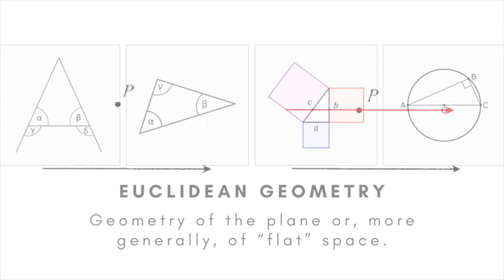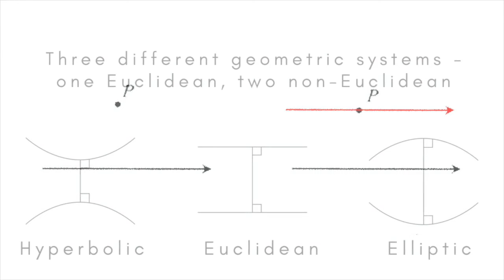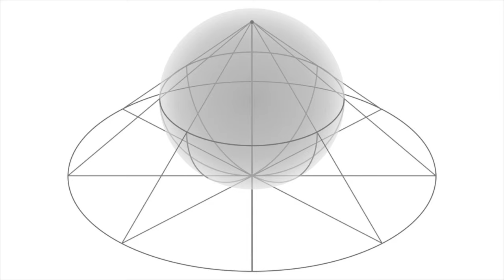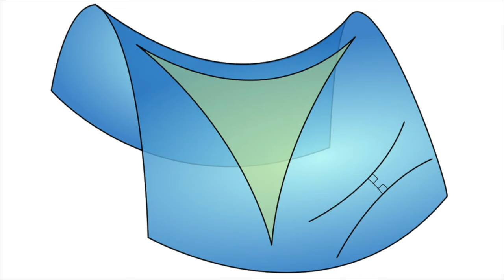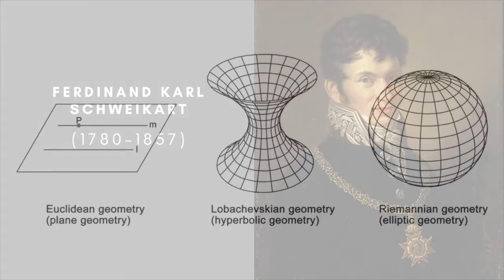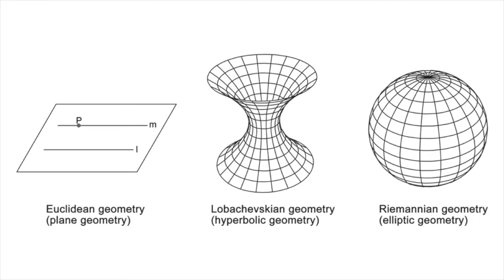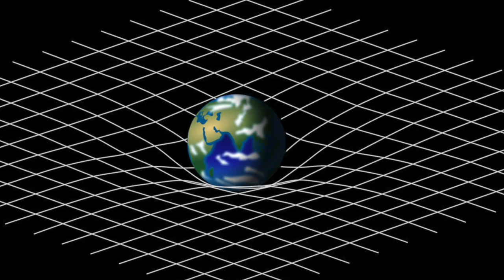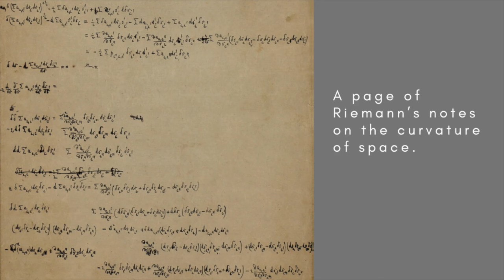The general theory of a relativity. Part 2: Gravity as geometry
We look at the mathematical developments in the 19th century leading up to Einstein's revolutionary new theory of gravity.